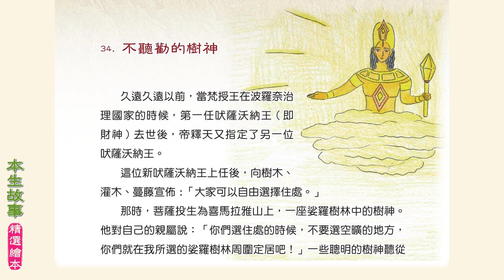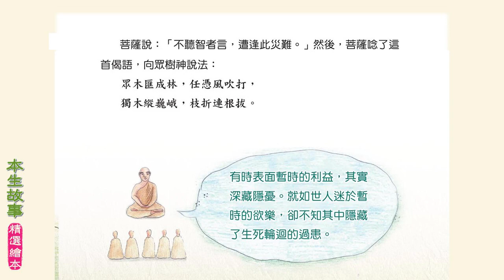本生故事精選繪本--第034集--不聽勸的樹神/亓麗櫻(甄秀珍)居士讀誦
經典與故事讀誦/本生故事精選繪本(共66個故事)
原著：巴利文大藏經 /中譯：黃寶生
編輯：釋聖梅 /繪圖：尹婷

MP3製作人：JJ Chi (甄秀珍)
MP3聲演：JJ Chi (甄秀珍)
MP3錄音、剪接：高申隆 (Stone)
MP3後製：JJ Chi (甄秀珍)、高申隆 (Stone)

出版發行：財團法人佛陀教育基金會